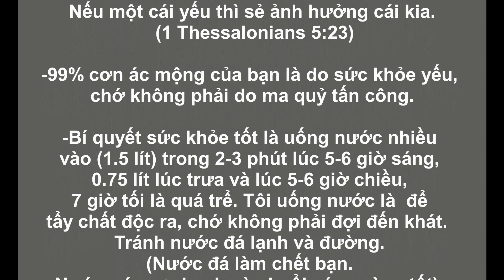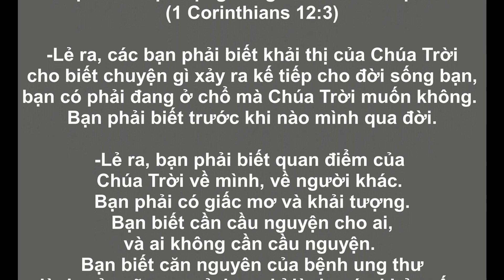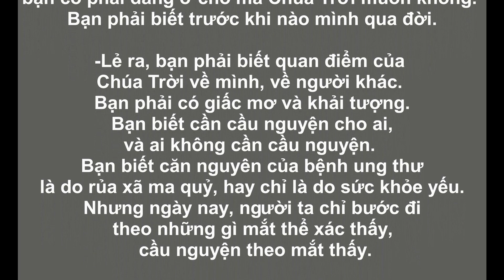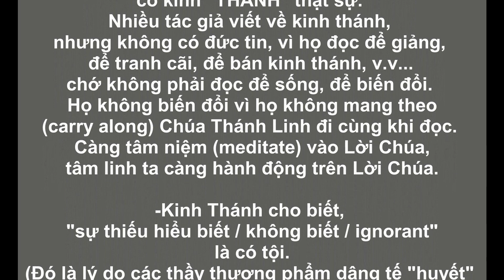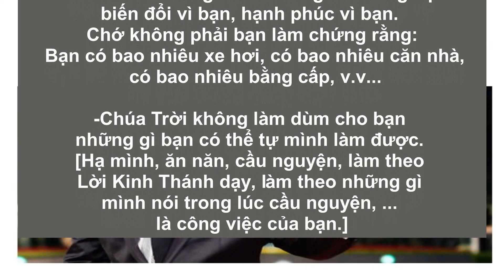LỜI HAY (32): -CÓ BAO NHIÊU NGƯỜI HẠNH PHÚC VÌ BẠN